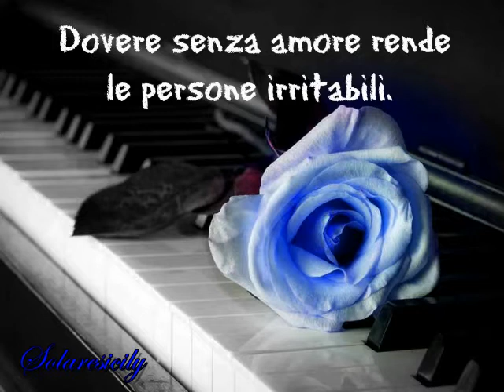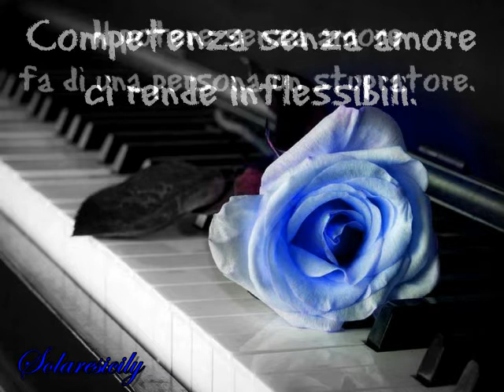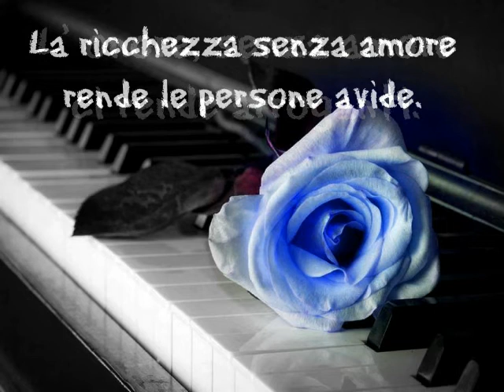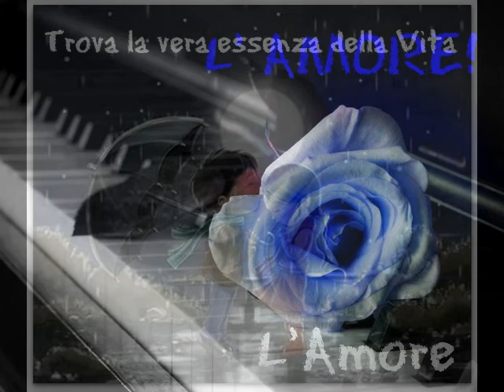L' Amore ❤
L' Amore by Solaresicily

Regia - Solaresicily ©
Musica - Sonohra L'Amore
Pensieri & parole -  Web 2014